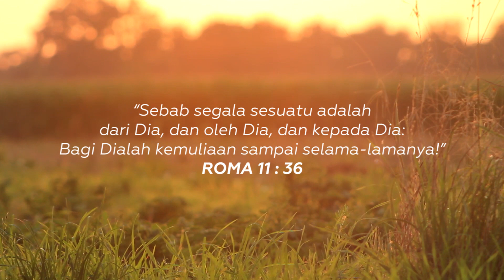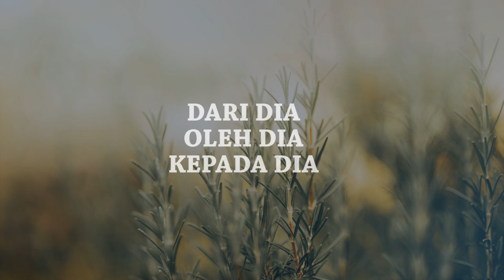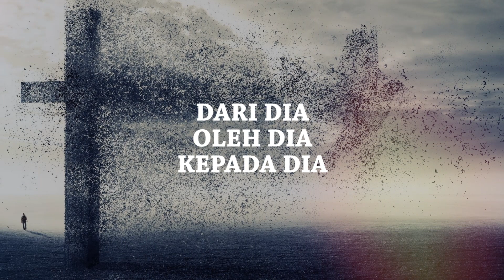Siapakah Yang Mengetahui Pikiran TUHAN (Bagi Dialah Kemuliaan) - Ir. Niko (Official Lyric Video)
Lagu "Siapakah Yang Mengetahui Pikiran Tuhan (Bagi Dialah Kemuliaan) " terdapat di album 15 Best Worship, Vol. 2

O alangkah dalamnya
kekayaan hikmat pengetahuan Allah
sungguh tak terselidiki
keputusanNya dan jalan - jalanNya

siapakah yang mengetahui pikiran Tuhan
siapakah yang pernah menjadi penasihatNya
sebab segala sesuatu
dari Dia oleh Dia kepada Dia
bagi Dialah kemuliaan sampai selama - lamanya